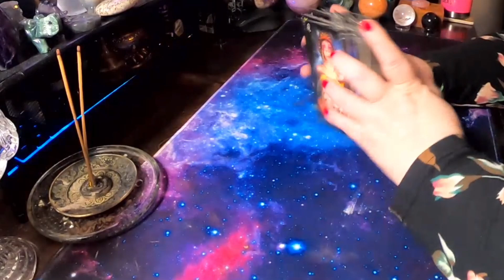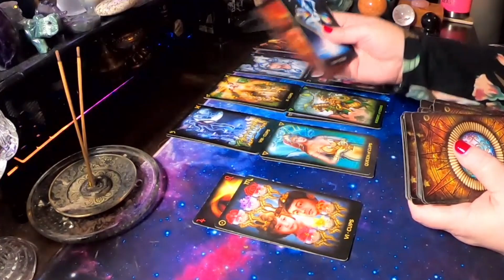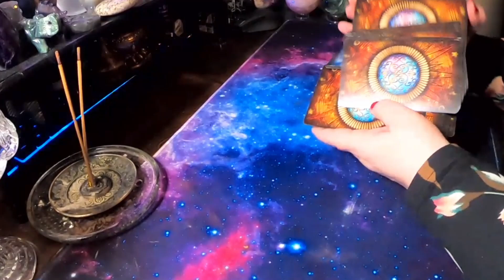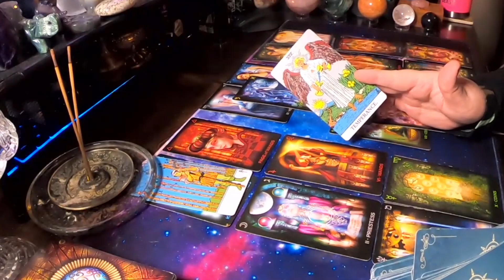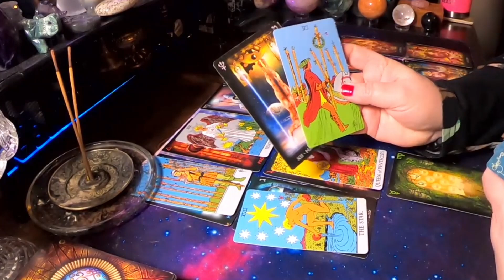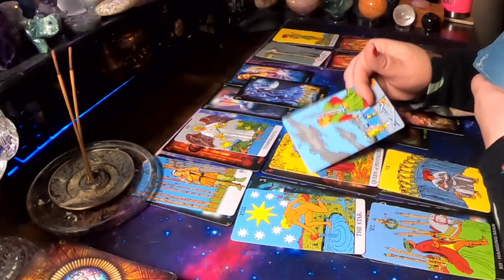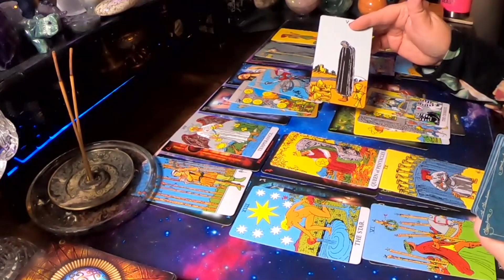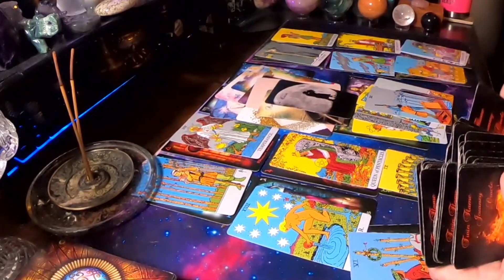♈ Aries 🐏 Don't be fooled by their attempt to reconcile it's not genuine! 😲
Hello Aries and Cross Watchers welcome to your weekly general love reading . Today the reading talks about, Don't be fooled by their attempt to reconcile it's not genuine!  Find out how it goes down in this week's reading.